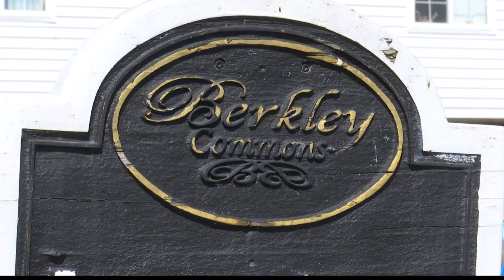Problems pile up for apartment owner delinquent on utility bills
Citizens Energy, the city of Indianapolis, and the Indiana Attorney General all have separate pending lawsuits against the apartment owner.